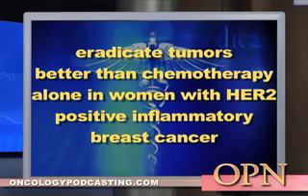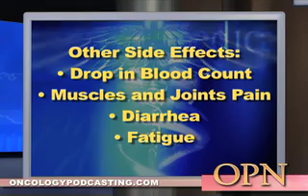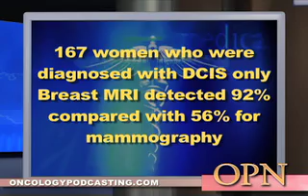New type of chemotherapy drug approves for breast cancer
Today's topics include: Trastuzumab improves outcome in women with aggressive breast cancer, New type of chemotherapy drug approves for breast cancer treatment, Breast MRI detects more  Ductal carcinoma in situ